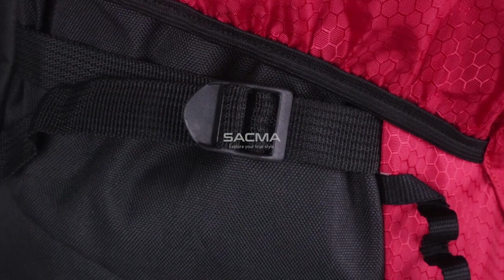Tas Semi Keril Pria Sacma BA 184